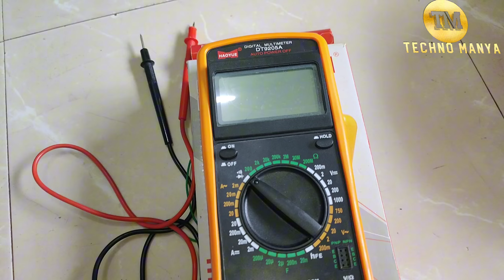LED Light Repair || Toran Jhalar Repair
1) jhalar light kaise banaen
2) rice light connection
3) kharab jhalar ko theek kaise karen
4) led jhalar repair karne ka tarika
5) how to repair diwali led lights
6) led jhalar repairing
7) rice led light controller
8) led light Repairing

You need Soldering Iron for joining wires to LED.

Best Soldering Iron Kit :

diwali Led light repair
jhalar repair
led light repair